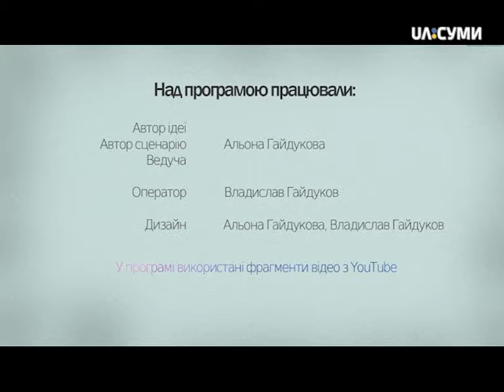Матусин блог. Прикорм: схеми, правила, лайфхаки